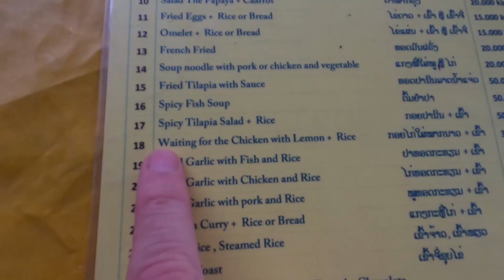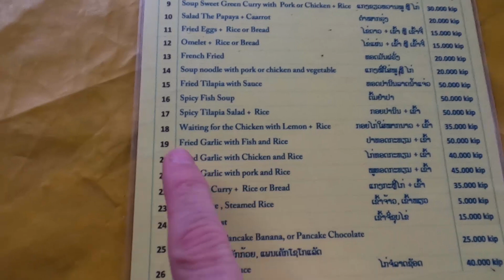Kong Lor Cave Laos | Now in Lao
Honey... I can see your box. Our travelling Laos videos show you the very best of Laos. Where to go in Laos, what to do in Laos, the best way to travel Laos and how people in Laos live. Now in Lao with Lao wife, Neenee Lao life living in Laos capturing the Lao lifestyle, daily life in Lao, where to go in Laos, travel destinations, customs, Lao development and how people live in Laos in their travel Laos videos and travel vlogs.  Now to Lao, Vlogging Laos S.E.Asia !!

17°59'33.6"N 102°35'32.5"E
Ban Bonagoua, Vientiane, Laos

My name is Todd and i am currently living between Laos and Australia, 3 months at a time.
This is a channel primarily dedicated to Laos and the people who live here and our travels within this amazing country.